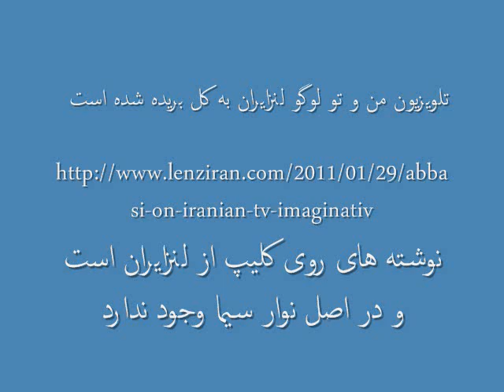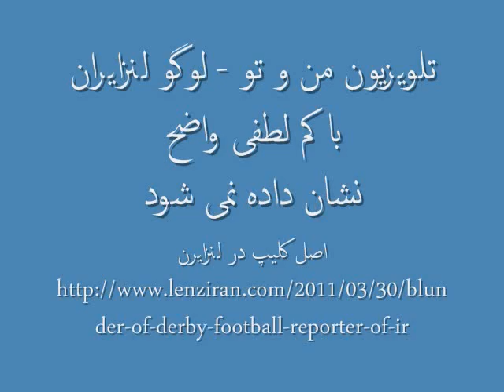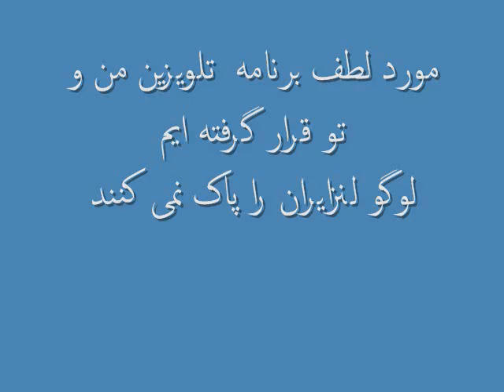Lenziran videos on major Persian speaking satellite TV broadcasting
The web site Lenziran is established to promote free circulation of information  . In that regard it authorize others to use its clips free of charge   . But while we are happy that a significant number of Lenziran products are used by major Iranian TV broadcasting  , we are sorry that  some channels  ignore our right  in a such level , that  the logo of Lenziran is cropped from the tape without  hesitation  . How ever we have enough prove and able  to  take legal action against those kind of  acts  , we only   hope that  those channels will notice their unprofessional act and reconsider their behavior .